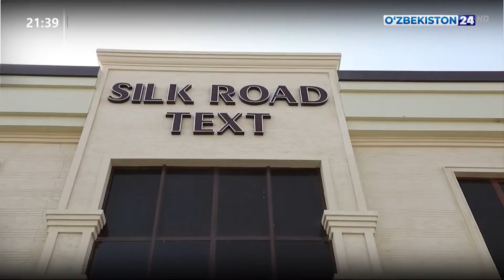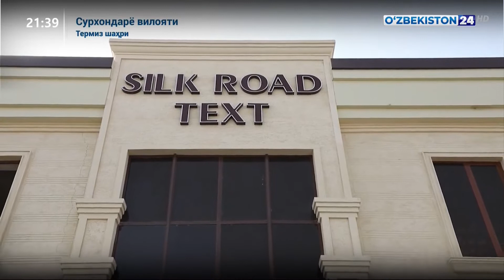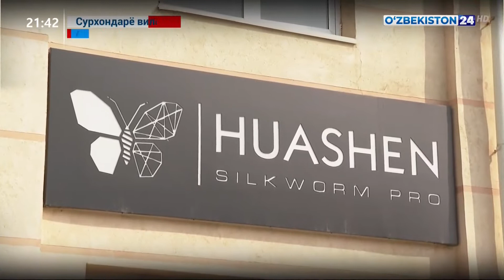Сурхондарёда «Яшил макон» умуммиллий лойиҳаси доирасида тутзорлар ташкил қилинди